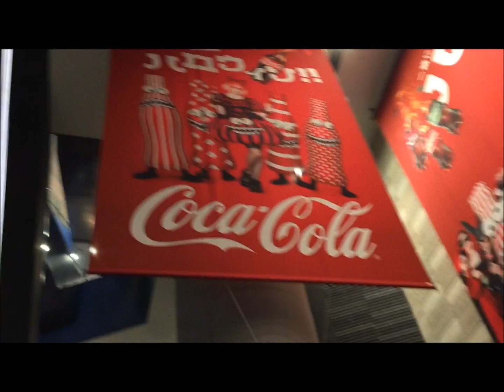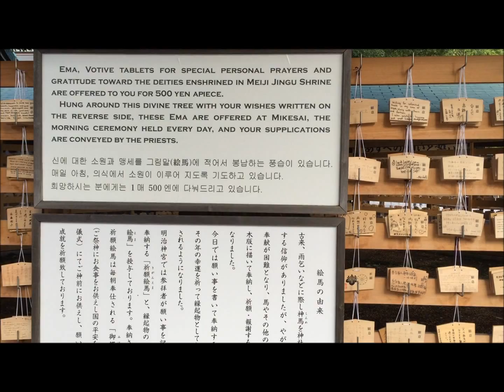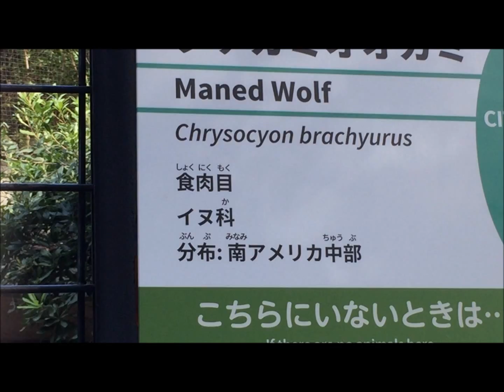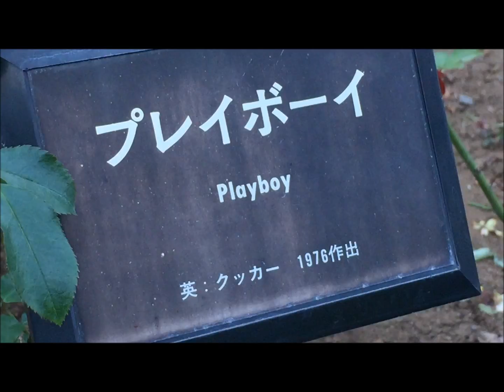Tokyo 2015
We went to Tokyo in october 2015 and we had an AMAZING time!